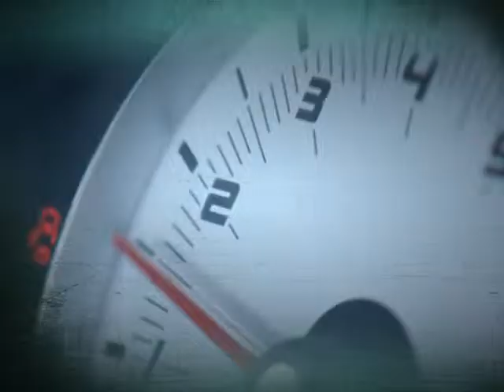PASSATEMPO VAUXHALL FACEBOOK